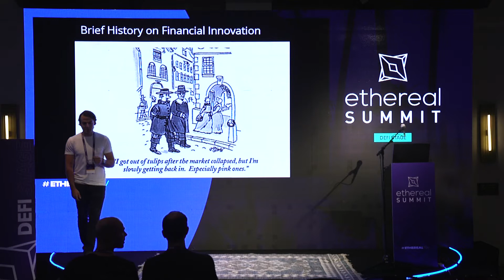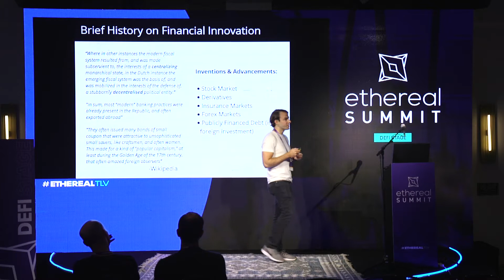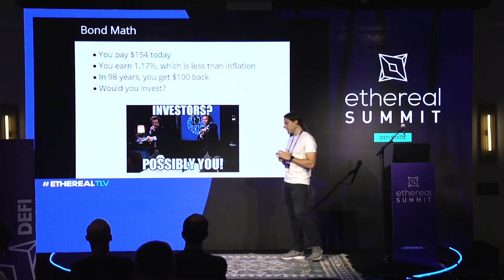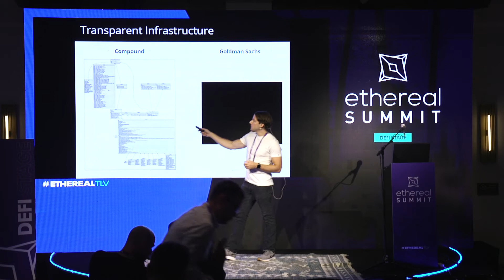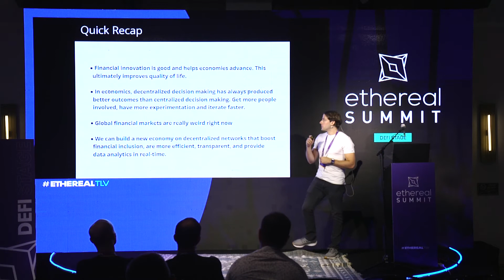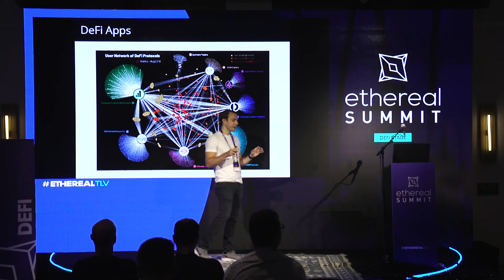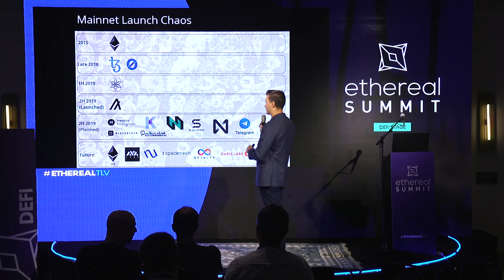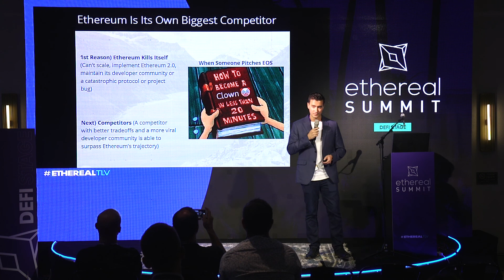Financial Innovation & Experimentation - DeFi & Blockchain - EtherealTLV Conference Presentation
Tom Shaughnessy and Medio Demarco, Co-Founders, Delphi Digital discuss financial innovation and experimentation including FinTech and DeFi (Decentralized Finance).